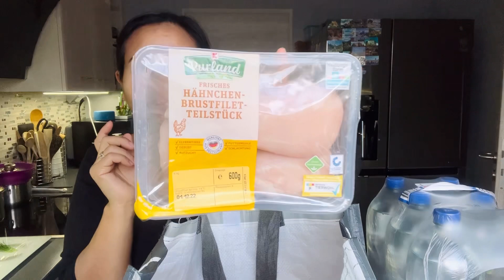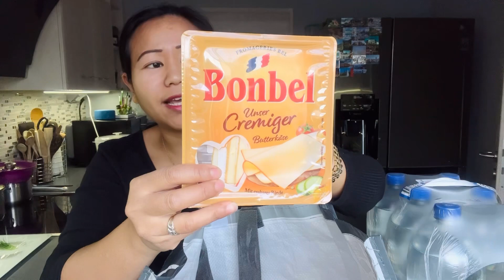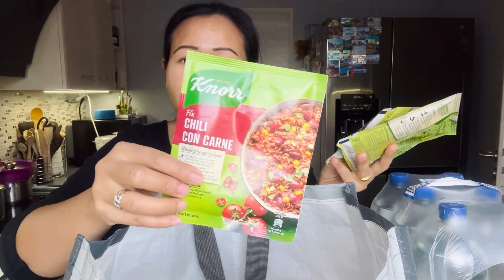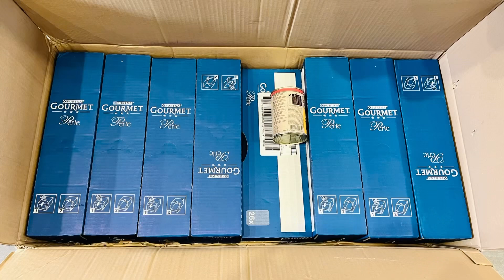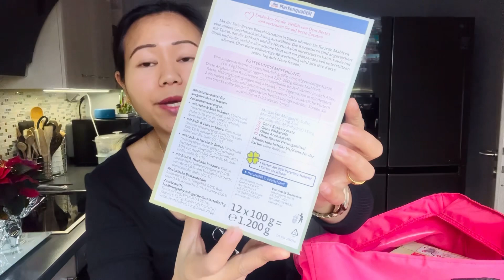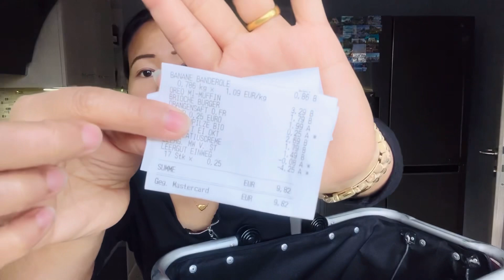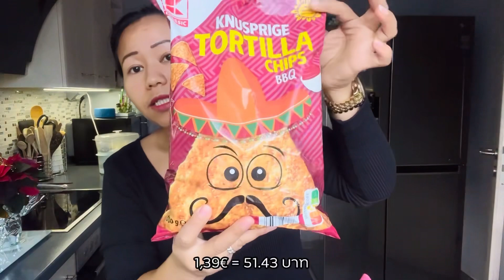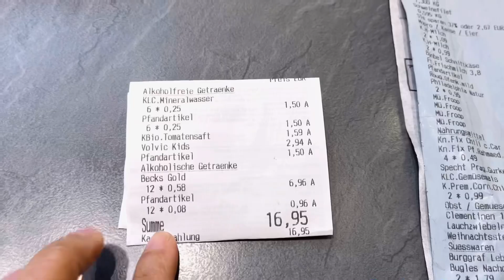XXL Food Haul ในเยอรมัน, เตรียมอาหารจัดปาร์ตี้กับครอบครัวเเละเพื่อนๆ, ตุนของกินของใช้รายสัปดาห์